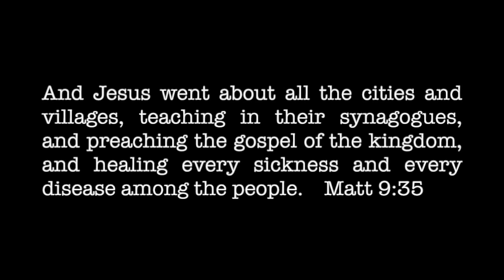GOSPEL OF HEALTH -7 Part Master's Class - PART THREE - THE DISEASES OF EGYPT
THE DISEASES OF EGYPT is part Three of a series by Pastor JR Cofer on the Master's Divine Blueprint for Natural Healing and Cure. Join us for ALL SEVEN TALKS on the GOSPEL OF HEALTH